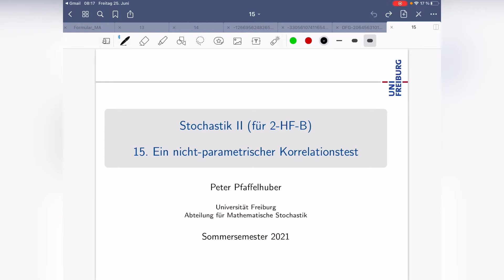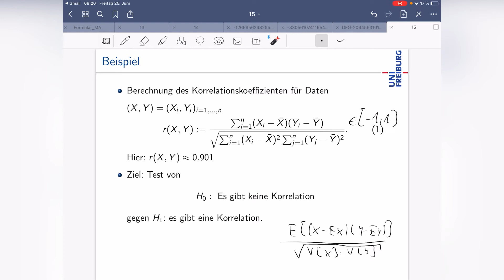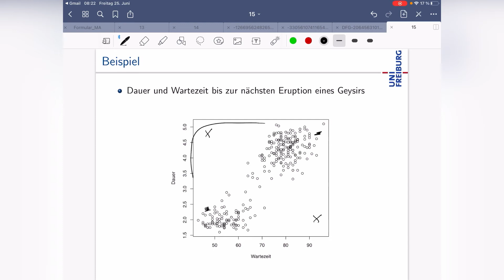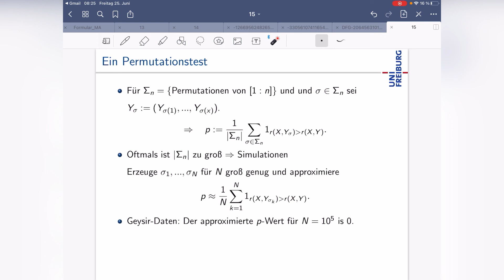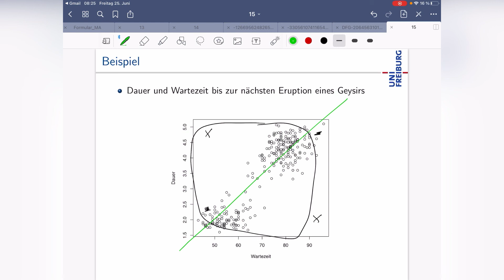15. Ein nicht-parametrischer Korrelationstest